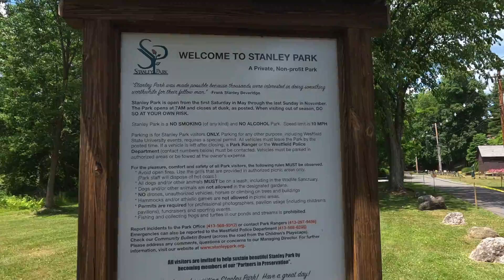Maiden Voyage: Prospect Mountain Camping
Took our camper out for our first trip.